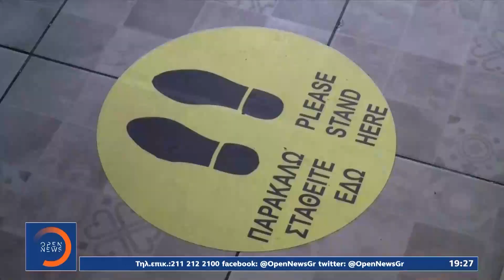Κορωνοϊός: Καμπανάκι επιστημόνων για δύσκολο φθινόπωρο | Κεντρικό δελτίο ειδήσεων 6/9/2020 | OPEN TV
Κορωνοϊός: Καμπανάκι επιστημόνων για δύσκολο φθινόπωρο | Κεντρικό δελτίο ειδήσεων 06/09/2020 | OPEN TV

Για ένα δύσκολο φθινόπωρο κρούουν τον κώδωνα του κινδύνου οι επιστήμονες, αφού μαζί με τον κορωνοϊό, το Εθνικό Σύστημα Υγείας θα επιβαρύνει και η γρίπη. Η επέλαση του κορωνοϊου συνεχίζεται στους οίκους ευγηρίας, και ο κατάλογος των θυμάτων μακραίνει. Επικρίσεις για τη διαχείριση της πανδημίας από την κυβέρνηση εξέφρασε ο Αλέξης Τσίπρας στην Κεντρική Επιτροπή του ΣΥΡΙΖΑ.